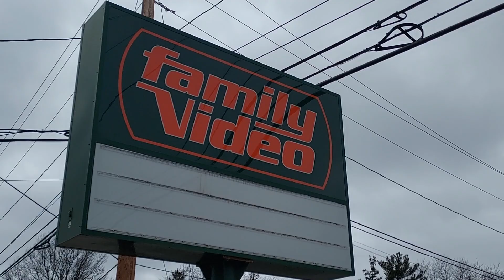Old School Video Store Sadly Out Of Business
I drove by this defunct video store today and stopped to take a random video before another business moved in and they took all the signage down.   I did a quick Interwebs search and this was a chain that closed down quite some time ago.  There is one review that was posted on 2015, which makes me guess this was one of the last hold outs before Red Box and Netflix started taking over.  Their website is still up though...I love the background image.